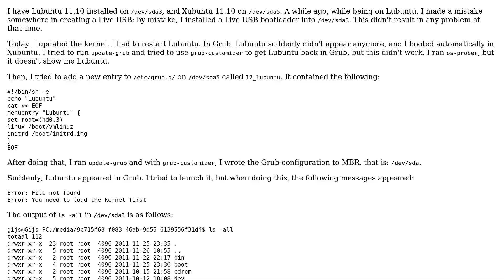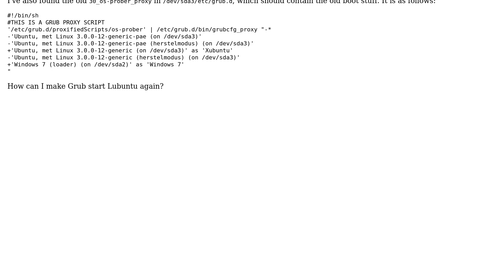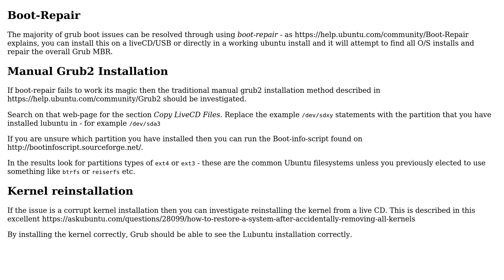Ubuntu: Error: You need to load the kernel first in Grub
Was this helpful? If so, please show your support by using the "THANKS" button above!

With thanks & praise to God! With thanks to the many people who have made this project possible! | Content (except music & images) licensed under cc by-sa 3.0 | Music | Images & others | With thanks to user fossfreedom user Exeleration-G and the Stack Exchange Network Trademarks are property of their respective owners. You are responsible for your own actions.